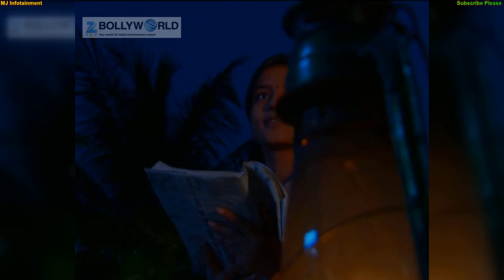Top 12 Best Social Dramas On Aired By Zee TV That Gave A Good Message Along with an Entertainment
Hey Guys Watchout out this video to know Top 12 Best Social Dramas On Aired By Zee TV That Gave A Good Message To The Society Along with an Entertainment which includes serials like :

Kratika Sengar and Gurmeet Choudhary as Aarti and Yash Starrer Punarvivah Zindagi Milegi Dobara
Suhasi Dhami and Karan Jotwani as Vedika and Sahil starrer Aapke Aa Jaane Se
Aapki Antara Serial
Saloni and Nahar Serial Saath Phere
Gunjan and Rachna Serial Sapne Suhane Ladakpan ke
Afsar Bitiya Serial
Samrat and Urmi Serial Doli Armaanon ki
Zee TV Serials
Zee TV Best Serial
Best Indian TV Serial
Indian TV Social Drama Serials
Kumkum Bhagya
Kundali Bhagya